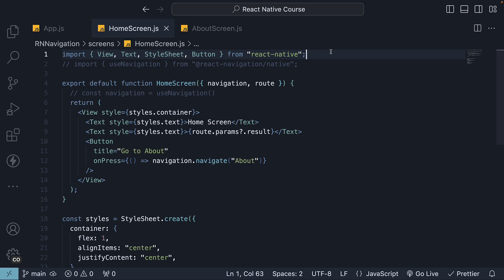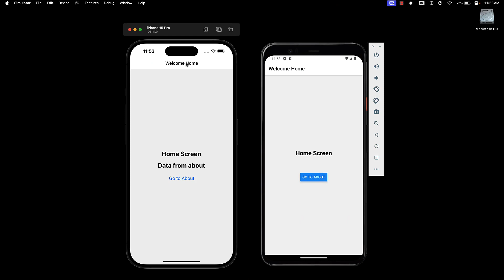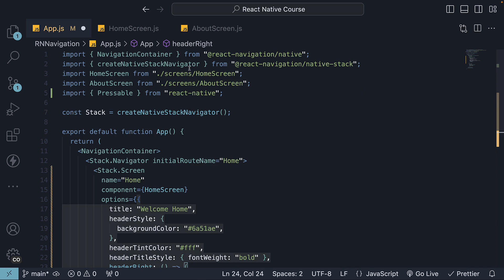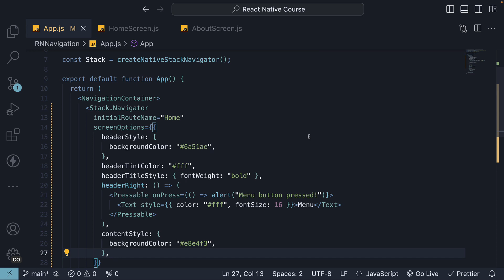React Native Tutorial - 76 - Stack Navigation Options